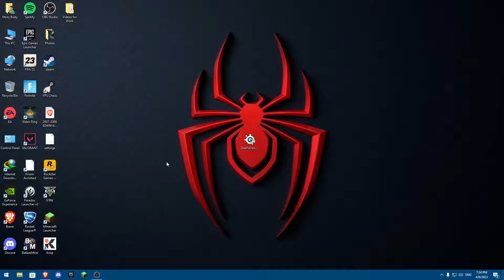How To Connect Controller To Fortnite (PC)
In this video we show you how to connect and use a controller to play Fortnite on your PC. If you've ever wanted to know how to connect a controller for Fortnite then this is the tutorial for you.